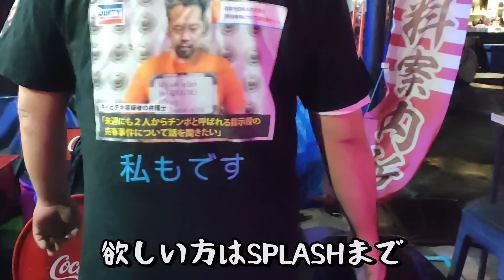シーラチャからの使者パンツマン再来@pattayaanikichannel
シーラチャからパンツマン再来
全裸＆パンツ一丁のシーンは全てカットしました😅

シーラチャリサイクルショップ

J Store Premiumの提供でお送りします